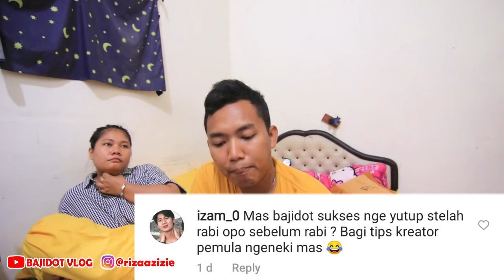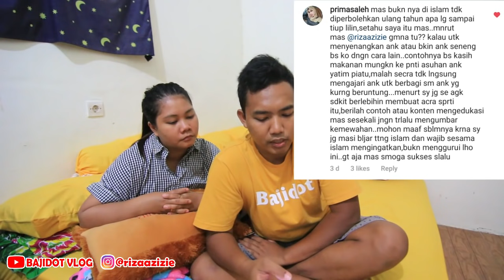BAJIDOT dan SALEMBROT njawabb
00:00 intro
02:05 kapan keisha punya adik
02:39 rahasia youtube bajidot
03:54 ngukur tinggi salembrot
05:28 persiapan tabungan anak
10:22 sukses sebelum/setelah nikah
12:45 rumah tangga berapa tahun
14:16 klarifikasi netizen soal konten